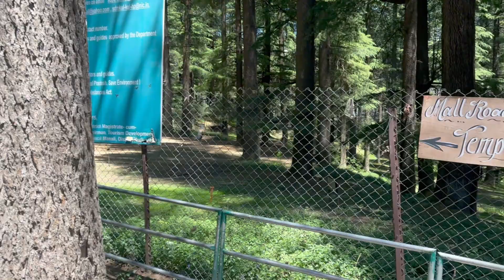Hidimba Mandir || Manali Mall Road || Himachal || Travel Cashew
Hidimba Devi Temple, locally known as Dhungari Temple, also known variously as the Hadimba Temple, is located in Manāli, a hill station in the State of Himāchal Pradesh in north India